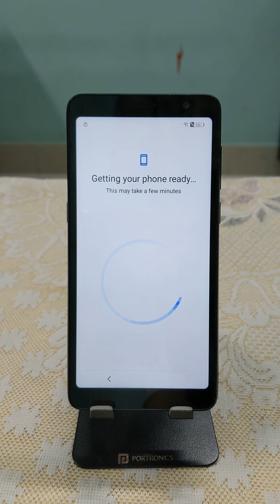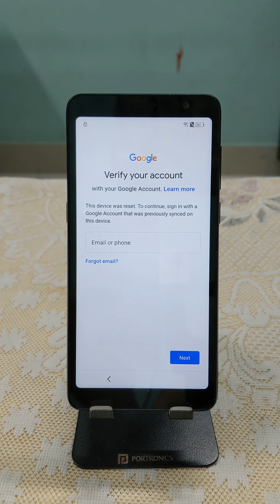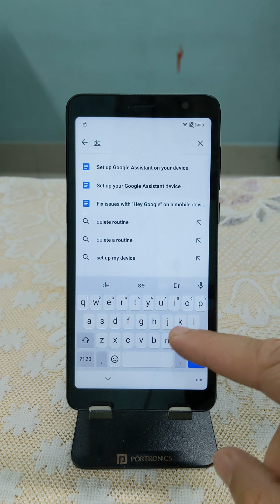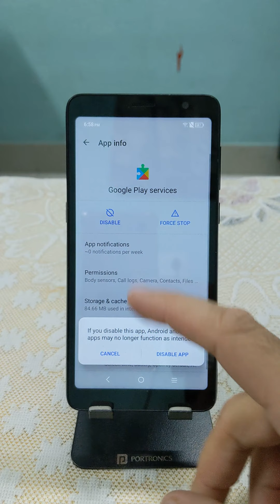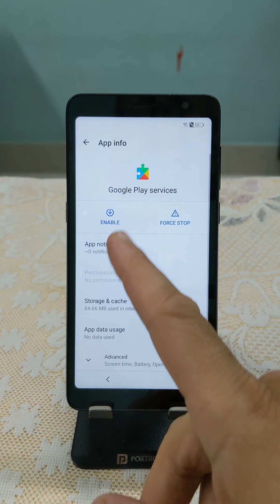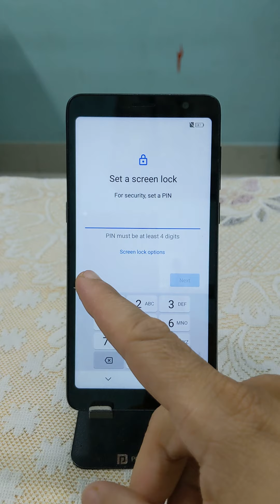Schok Volt SV55 FRP Bypass New Method 2022 Google Account Unlock without PC